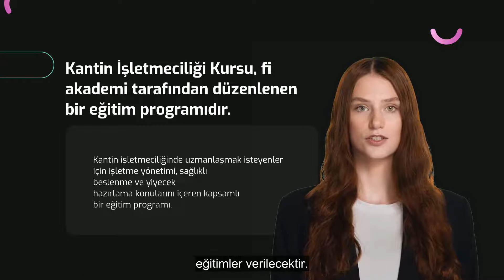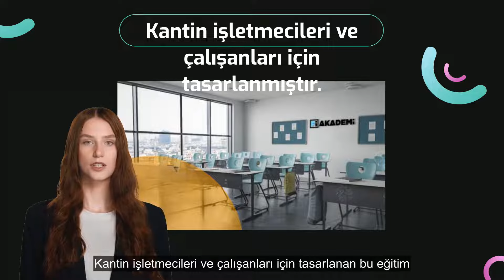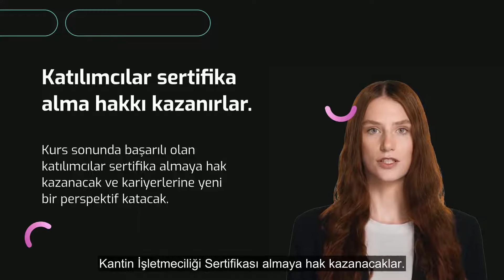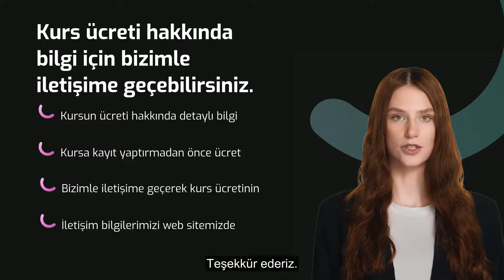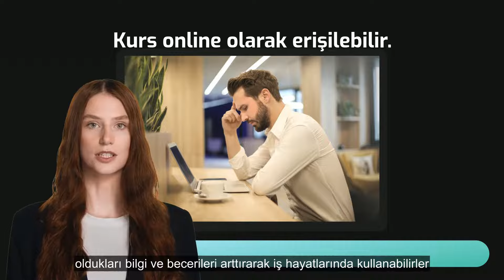Kantin İşletmeciligi Kursu fi akademi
Kurs Hakkında
Kantin Açma Belgesi Kantin İşletmeciliği Kursu Kursu Nedir ?

Bizi arayarak detaylı bilgi alabilir ve kayıt işlemlerinizi beraber tamamlayabiliriz.

Uzaktan eğitim ile kantin işletmeciliği sertifikanızı üniversite onaylı e-devletinizde sorgulanabilen sertifikanızı alabilirsiniz. Sertifikanız ile kantin ihalelerine katılabilirsiniz. Eğitimlerinizi sitemiz üzerinden kullanıcı adınız ve şifreniz ile zamana mekana bağımsız dilediğiniz zamanlarda katılabilirsiniz. Eğitiminizin sonunda paneliniz üzerinden test şeklinde sınava katılımsağlayabilisiniz. Sertifikanızı sınavdan 1 hafta sonra e-devletinizden görüntüleyebilirsiniz.

Kantin İşletmeciliği Kursunun Temel Amaçları;
İş sağlığı ve güvenliği ile ilgili temel bilgiye sahip olması,

Ulusal ve uluslararası mevzuata göre toplu gıda üretimi yapılan yerlerde gıda, çalışma ortamı ve ekipmanlarının hijyenini sağlaması,

Hijyen kurallarına ve işlem sırasına göre elde ve makinede bulaşık yıkaması, bulaşık sonrası çöpleri atması,

Hijyen kurallarını ve kıyafetin işe uygunluğunu dikkate alarak iş öncesi kişisel hazırlığını yapması,

İşletme standartları ve hiyerarşik yapıya göre iş kıyafeti giyerek üzerinde ve dolabında bulundurması gereken araç gereçleri temin etmesi,

İşlenmiş hazır gıdaları uluslararası kurallara uyarak pişirmesi, servise hazırlaması ve sunumunu yapması,

Kuru gıda ve içecek ürünlerinin satışını yapması, amaçlanmaktadır

Kantin işletmeciliği sertifika programı Milli Eğitim Bakanlığı tarafından 113 saat olarak planlanmıştır.

Neler Öğreneceksiniz

İş Sağlığı ve Güvenliği
Hijyen ve Sanitasyon
Bulaşık Yıkama ve Çöp Atımı
Kişisel Hijyen
İş İçin Hazırlık
şlenmiş Hazır ve Hazır Olmayan Gıdalar
Kuru Gıda ve İçecek Satışı
Gereksinimler

17 Yaş ve Üstü Olamak
Kimlik Fotokopisi